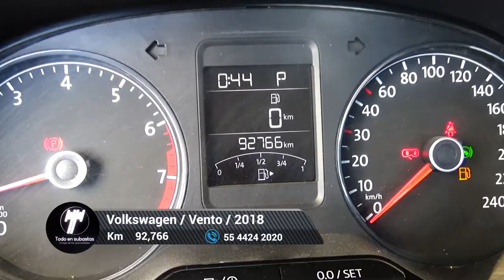Volkswagen / Vento / 2018 - 5779